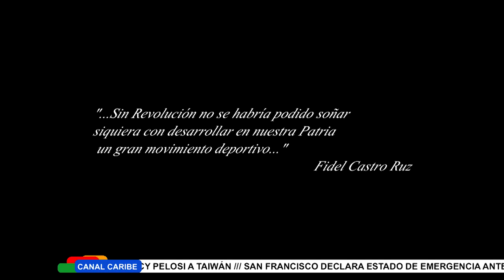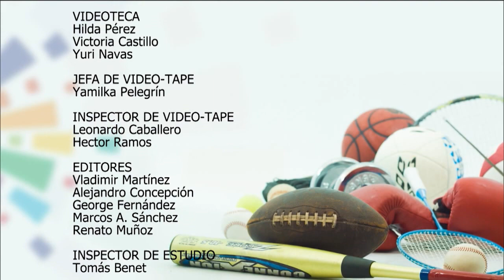9no Inning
9no Inning: Toda la actualidad del deporte en Cuba y el resto
del mundo junto a nuestros especialistas.
MÚSICA ♪ de LeloPlay